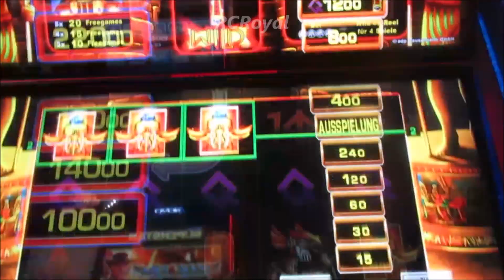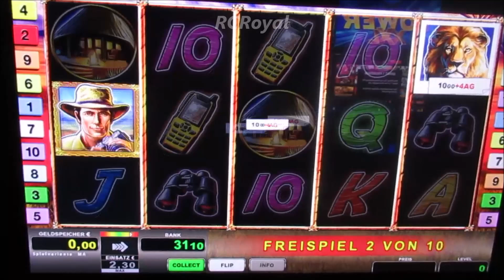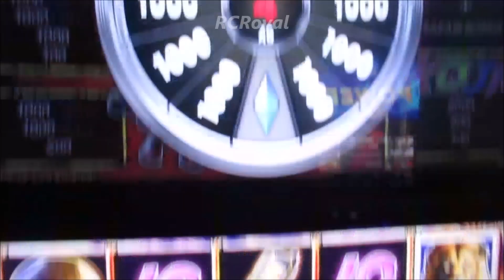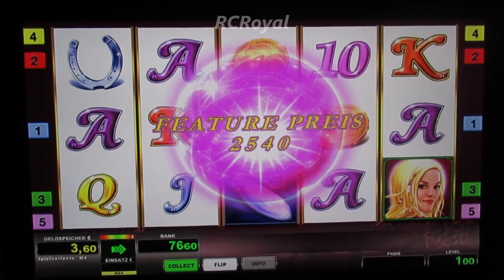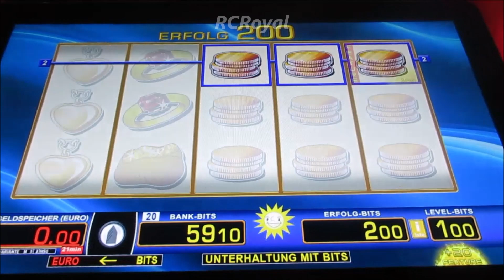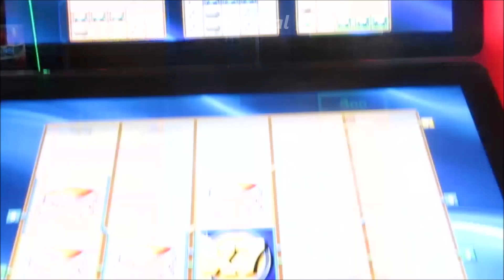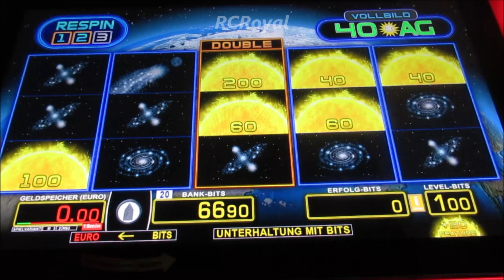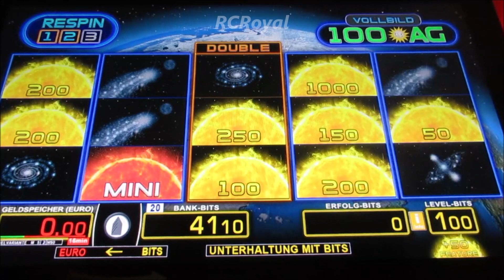Kleiner Spieloausflug am Abend! Novoline & Merkur Gezockt!